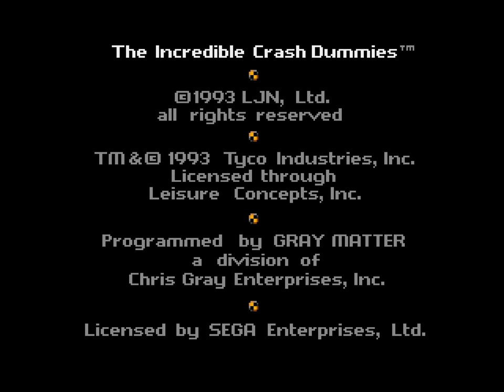[TAS] Genesis The Incredible Crash Dummies by Exonym & EZGames69 in 09:43.33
At a time when computer games were being blamed for violence, bad language, epilepsy and everything else the ‘moral majority’ needed a scapegoat for, LJN gave us this game, based on the toy line of the same name. You play a crash test dummy, trying to progress through levels filled with hazards such as cars and fireballs, while trying to preserve your limbs, within the time limits. The story of the game is that the evil Junkman (another crash test dummy) is trying to unlock the secrets of his his advanced T9000 torso, and you have to stop him.

The movie file, as well as all the encodes, have the authors' commentary as soft subtitles.